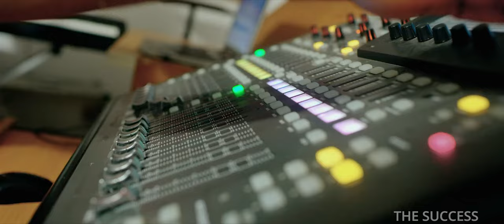Succeeding Together (Unity Bank Plc)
Another SMG Work of Art

Our Creativity and Originality flow Constantly from Synergy.
We keep Strategising and Succeeding Together.
It was a great pleasure working with @unitybankplc @adekunlegold and The @soltracka Production Crew, to create this work of art..
Looking forward to many more Projects Together with @unitybankplc ..